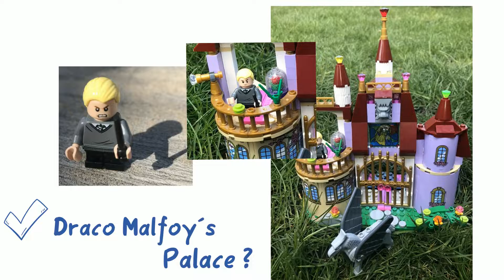[GFBio] What does DMP stand for? - Part 5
Have you ever wondered-- what a DMP is? GFBio offers you some ideas...and benefits -- directly from the homeoffice ;) !